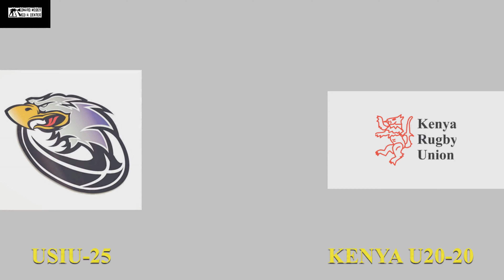USIU RFC VS KENYA U-20 (CHIPU) FRIENDLY MATCH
The Kenya U - 20 Chipu squad visited the USIU RFC at USIU grounds for a friendly match in preparation of the Junior World Rugby Trophy (JWRT). Here is how it went down. Best of luck to the young lads representing the country.

VIDEO: @XIXSports